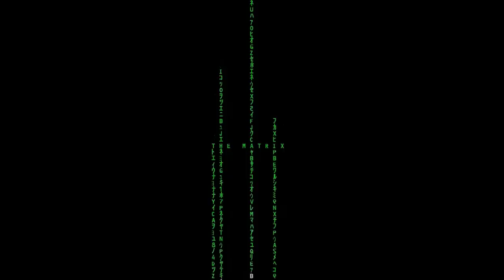MATRIX - Minecraft Film ITA - Disastro Totale!!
Matrix il Film più atteso dell'anno finalmente esce al Cinema!
Inscrivetevi numerosi e mettete Mi Piace XD